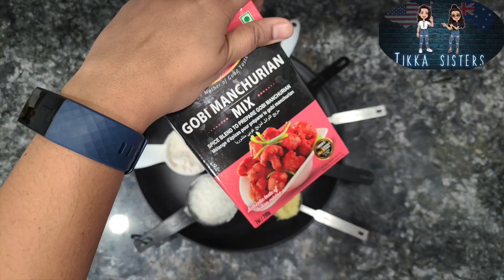Simple & quick Recipe| Cauliflower/Gobi 65| peas pulav|lunch combo| taste guarantee| 30 mins recipes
Delicious Banana Walnut Cake in Tamil| With Egg| Healthy Cake| Banana bread in oven|Moist & Fluffy